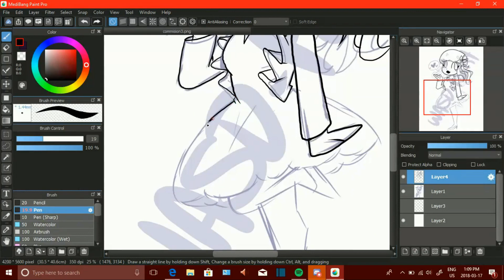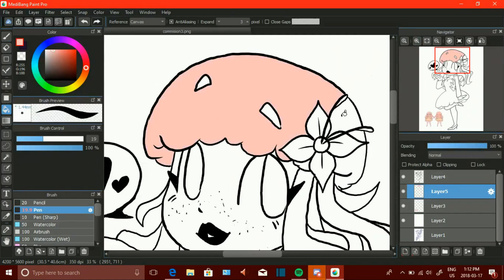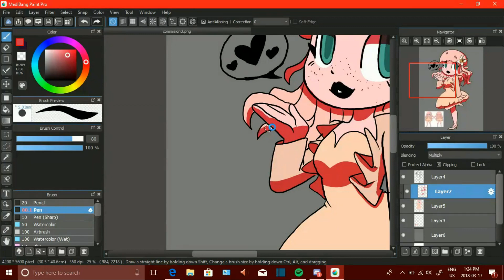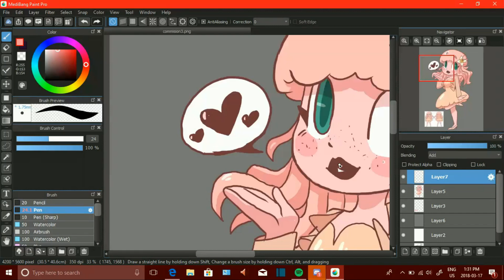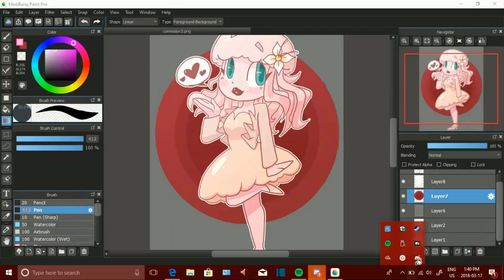Commission: Flora Dusozoa (speedpaint 46)